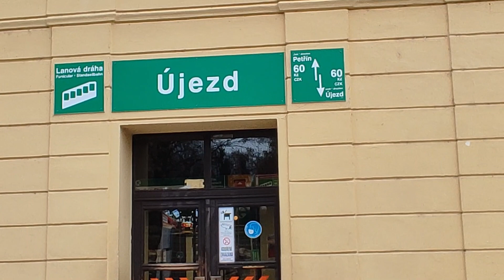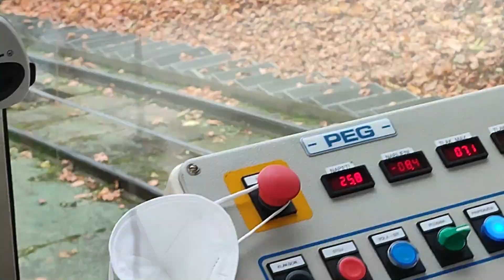2021 - PRAGA (21). Funicolare di Petřín (Lanová dráha na Petřín)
2021 - PRAGA (21). Funicolare di Petřín (Lanová dráha na Petřín)
La funicolare di Petřín è collegata alla linea dei tram tramite la fermata di Újezd e percorre la tratta Újezd - Nebozízek - Petřín. In cima alla collina attraversa il Muro della Fame. Questa funicolare a due cabine copre un percorso di 510 metri, superando un dislivello di 130 metri. Questa funicolare, in origine alimentata prevalentemente ad acqua, è entrata in servizio nel 1891 e nel 1932 è stata elettrificata. Dal 1965, a causa di vasti smottamenti del terreno è rimasta fuori servizio per 20 anni.